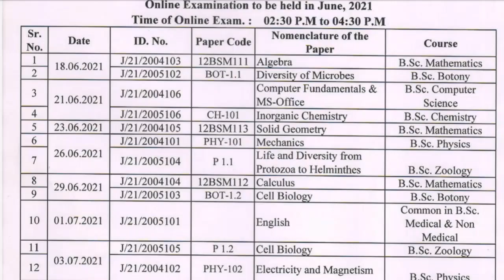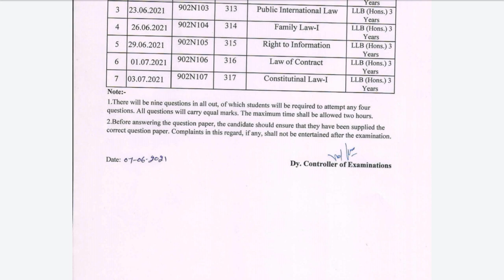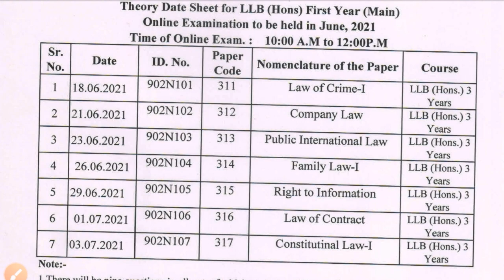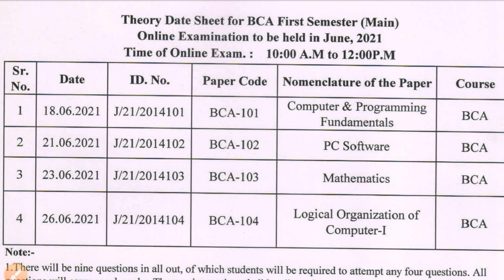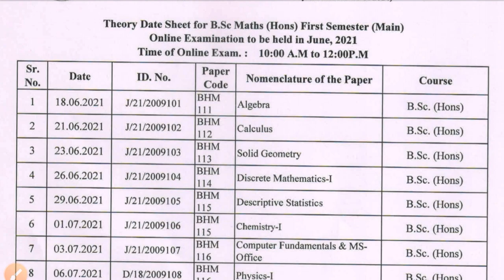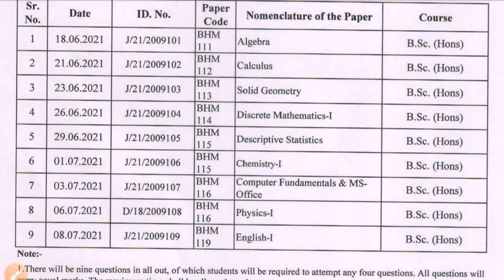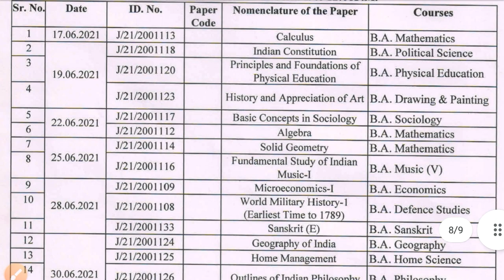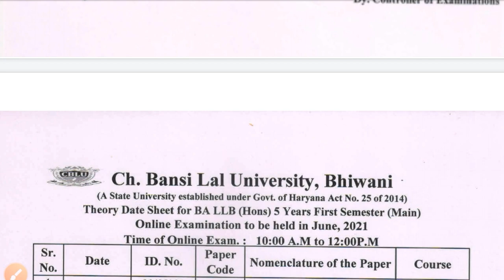CBLU | cblu university bhiwani exam news | cblu exam update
haryana university exam update
university exams breaking news 2021
igu exam 2021
cblu reappear form 2021
cblu exam update
cblu university bhiwani
cblu university bhiwani exam news 2021
cblu latest news
cblu bhiwani
cblu admit card 2021
university latest news today
mdu latest news today
mdu latest news about exams 2021
mdu latest update about exams